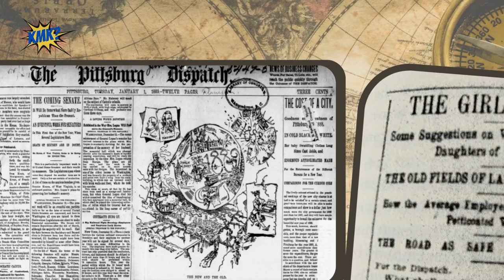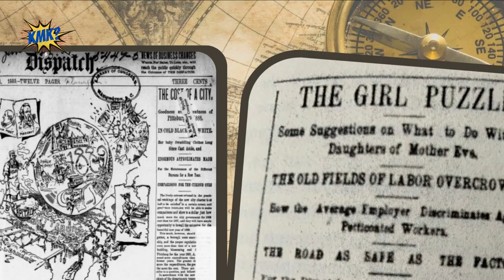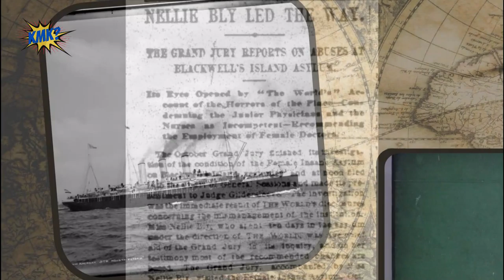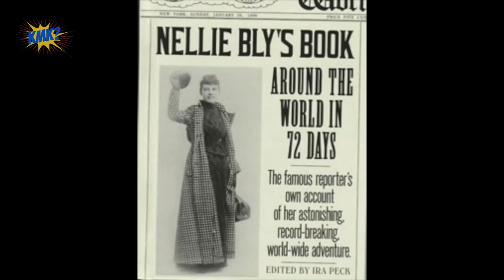KMK? Episodio 14. El Viaje de Bly.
Todos conocemos la historia de Phileas Fogg y su vuelta al mundo en 80 días. Pero tendrían que pasar 15 años para que una mujer demostrase que esa
aventura podría ser una realidad. Esta es la historia de una aventurera. NoLoTiresPorLaBorda conectajuventud madridjuventud madrid jovenes madridesjuventud ociosaludable cjuvenilesmadrid cjelsitio juventudmadrid centrosjuveniles gratis KMK?